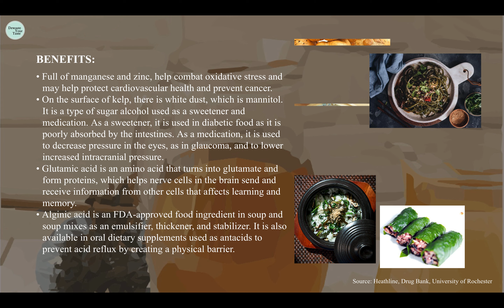Open Fridge Session #11: Kelp Broth and Kelp Moochim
Kelp and anchovy broth is the most basic part of Korean cuisine and it is key to the umami flavour that signifies Korean flavours. However, kelp is a vegan option that can keep for longer than anchovy infused broth. Also, as we have covered in previous seaweed dish sessions before, seaweed has excellent potential for carbon sequestration and should be increased in demand in Western countries. Keep kelp in cold water in your fridge and you can use it in all Korean dishes at any time!

Ingredients:
- 2 sheets of 10cm x 10cm kelp (size doesn't matter, get as many or little as you'd like)
- (optional) 5 shiitake mushrooms
Oyster sauce or fish sauce
- Soy sauce
- Fresh red or green chilis
- Chili powder or gochugaru
- Rice syrup or plum syrup or sugar
- Sesame oil and seeds

Tools:
- Clean scissors
- Small pot
- Container

*The participants didn't want to be recorded*